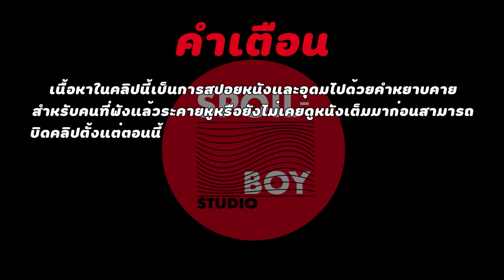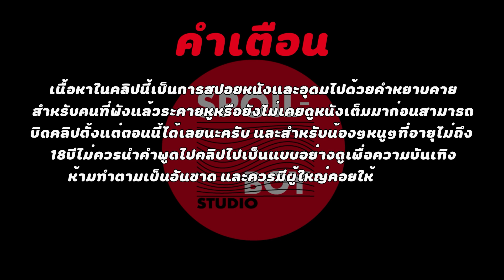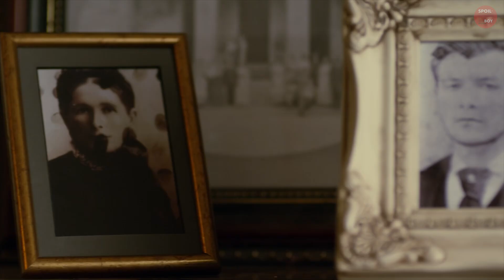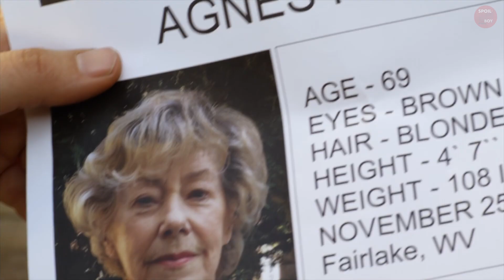หนุ่มได้รับมรดกก้อนใหญ่ แต่หารู้ไม่ว่าข้างในมีเรื่องสยองซ้อนอยู่ | สปอยหนัง Wrong Turn 6 | SPOILBOY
ชื่อเต็มของหนัง : Wrong Turn หวีดเขมือบคน 6